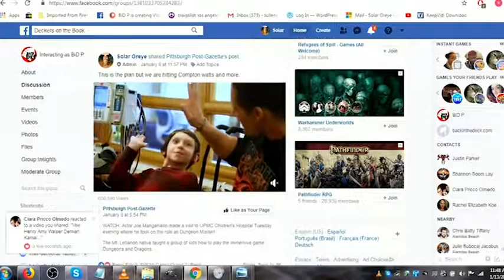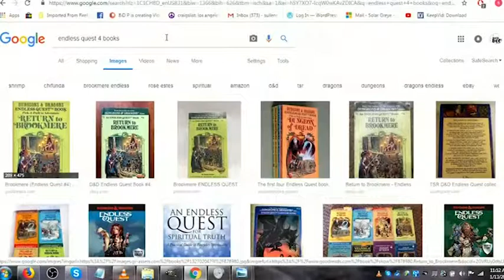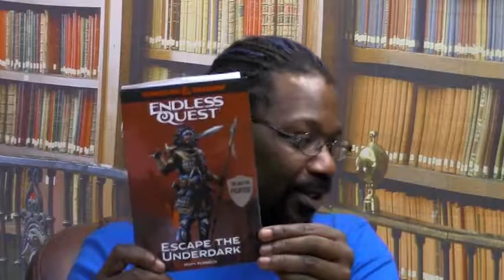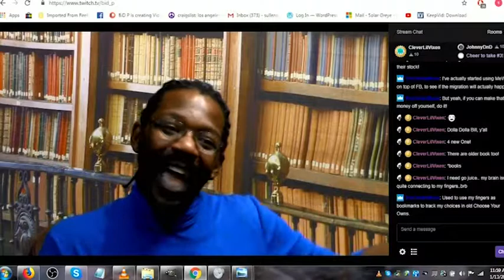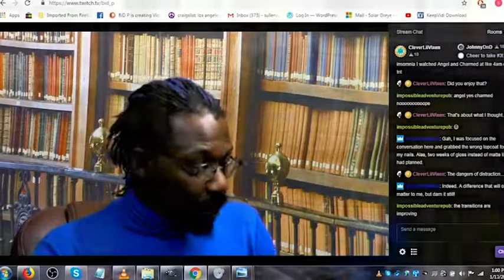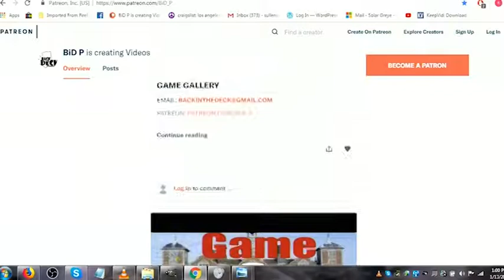Game Gallery 01-13-19